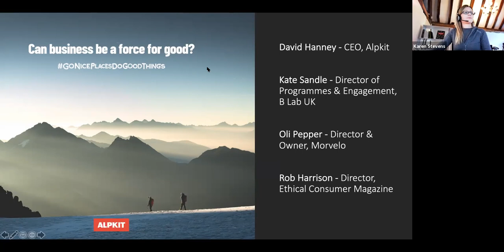Can business be a force for good?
Rob Harrison from Ethical Consumer talks to David Hanney (Alpkit CEO), Old Pepper (Morvélo Director & Co-Founder), and Kate Sandle (Director or Programmes & Engagement, B Lab UK).

The group talks about:

- The challenges that face businesses as a force good
- The positive steps that can be taken to promote a more sustainable way of operating
- How the B Corp framework can help provide guidance and structure
- Moving towards a circular economy
- Challenges around carbon offsetting

And there's a Q&A where the panel faces some probing questions from the audience.